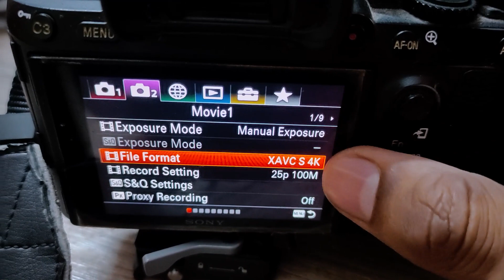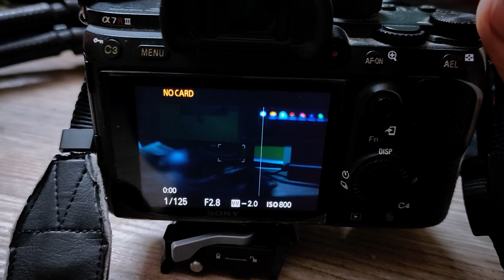Sony a7R3 Camera | 4K Line Issue How to Fix ???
Sony a7R3 Bug
Sony a7r3 camera problem
Sony a7r3
This is my Official Channel & i will share with you all my Experience about Video Editing, Animation, Photography, Videography, Unboxing, Tech Reviews, Camera Equipment Basics & a lot more..